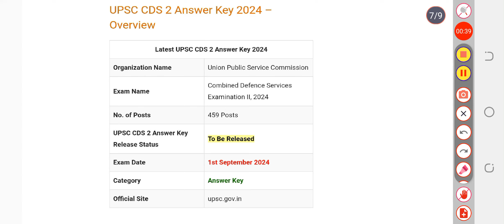UPSC CDS 2 Answer Key 2024 | Exam Key, Objections